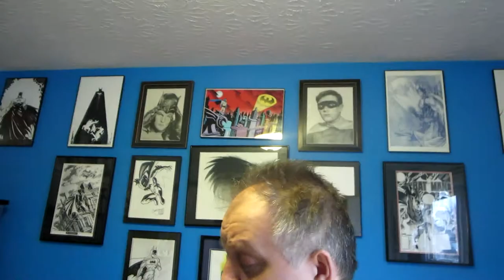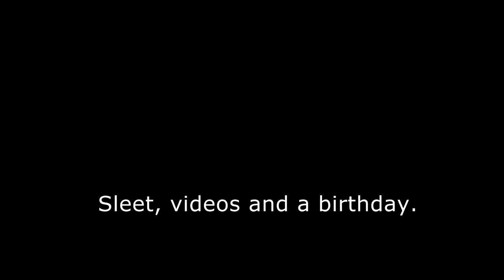Sleet, Videos and a Birthday 03-02-2014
Today was Jay's birthday party and you get to see how my brain works.  If you are interested in any of my older video's be sure to check out my "Heath The BMG" You Tube channel.  It's a work on progress so I appreciate everyone's patience.